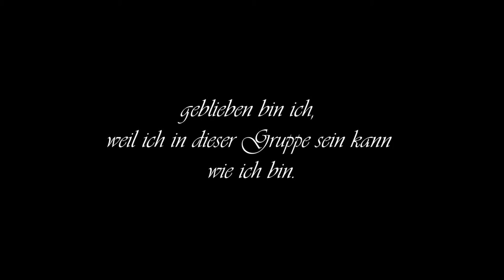Ballettschule Barbara Meierhöfer - Trailer 2016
Hier ist unser neuer Trailer für unsere Ballettschule in Bad Homburg und Friedrichsdorf

Mit Dank an Martin Herzberg für die grandiose Musik und die freundliche Genehmigung diese wunderbaren Klänge für unseren Ballett-Trailer zu nutzen! Dieses Video dient zur allgemeinen Freude und Inspiration.

"Gekommen bin ich weil mein Element die Musik und das Tanzen ist, geblieben bin ich, weil ich dieser Gruppe sein kann wie ich bin.
Tanzen heißt für mich zu mir kommen, meine Freude zu spüren, mich in einem Raum zu bewegen, indem ich mit allem was ich mitbringe „Willkommen“ bin."